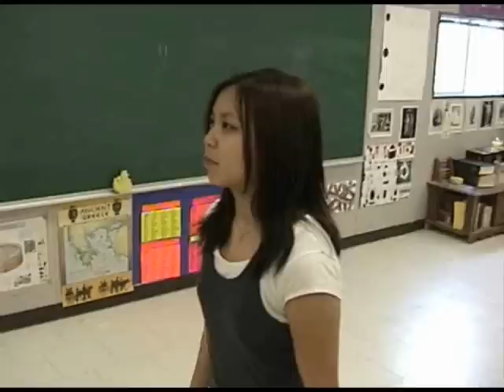AENEID BOOK II, PART I / VERGIL EPIC FANTASY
From the Elegant Candlelight Fantasia Before the Dawn of Doom comes the most stunning film adaptation of Vergil's Aeneid, Book II, ever created.

The Aeneid, as presented by Mr. Yowell's AP Vergil class, was filmed at Western Branch High School over the course of roughly two weeks. The intensive editing process took an additional two weeks.

The low quality of the YouTube rendering of this film does not do justice to the stunning nature of the original footage. And, if possible, it is recommended that any parties interested present a request, in the form of a comment or message, to receive a high quality DVD of the film. It will be freely offered to all cast and crew members.

Starring:
Zachary Eller
Mehul Patel
Jackson Midyette
Chris Nein
Ben Roos
Raymond Bulaclac
Colin Antonucci
Brian Boettcher
Allison Cobwell
Clinton Yowell
Stephanie Park
Tyler Williamson
Amanda House

Directed & Written by:
Zachary Eller
Jackson Midyette

Edited by:
Tyler Williamson
Zachary Eller
Chris Nein
Jackson Midyette

Featuring the music of:
Secret Chiefs 3
Absolute Body Control
Antioch Arrow
No X Sweat
Cries of the Dying
Tears for Fears
Malice Mizer
Claude Debussy
Echo & the Bunnymen